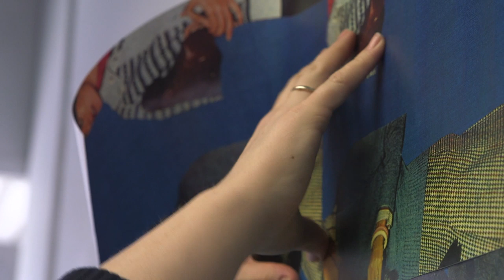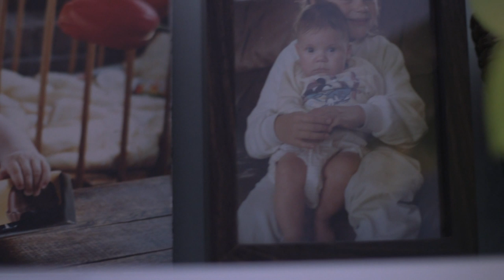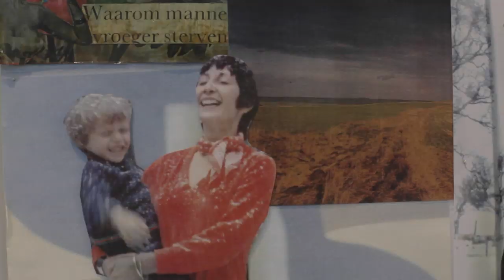De Balie Live Journalism: Keihard werken, nauwelijks rondkomen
Filmmaker Sophia volgt Johanna de Schipper voor de Balie Live Journalism. Johanna is beeldend kunstenaar, hiernaast werkt ze twee dagen in de kroeg en neemt af en toe andere opdrachten aan. Amsterdam telt een steeds groter wordende groep van mensen die de eindjes maar net aan elkaar kunnen knopen. De stad wordt welvarender, maar zij profiteren er niet van. De Balie Live Journalism duikt de komende tijd in dit onderwerp en geeft een podium aan mensen die hard werken, maar amper rondkomen.